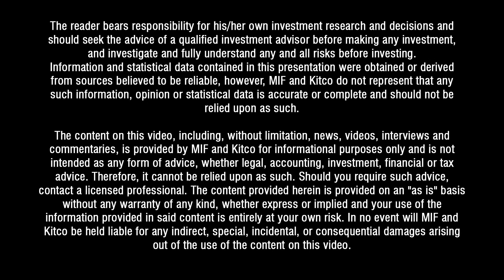Eric Coffin talks to Gareth Thomas, CEO of Westhaven Ventures Inc. at the Sep 6-7, 2019 Forum.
Gareth Thomas, President  CEO and Director of Westhaven Ventures Inc. (TSXV: WHN) and Eric Coffin of HRA Advisories discuss the company’s 35,000 hectare land package on underexplored gold belt in Southern British Columbia at the Metals Investor Forum on Sep 6-7, 2019 in Vancouver, BC.